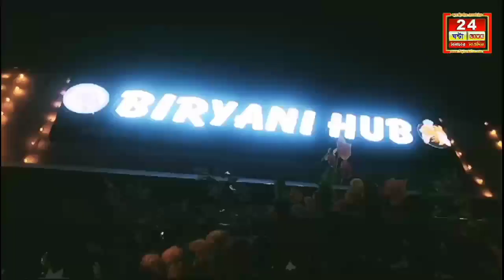Hooghly News:চাঁপদানি ইয়ং গ্রুপ টোটো স্টান্ড এর পক্ষ থেকে দুস্থ মানুষদের শীত কম্বল বিতরণ করা হলো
চাঁপদানি ইয়ং গ্রুপ টোটো স্টান্ড এর পক্ষ থেকে দুস্থ মানুষদের শীত কম্বল বিতরণ করা হলো